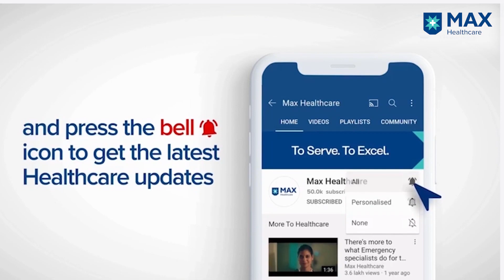Significance of Surgical Oncology│ Dr. Debashish Chaudhury│ Max Hospital, Gurugram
Watch Dr. Debashish Chaudhury, Principal Consultant, Surgical Oncology, Max Hospital, Gurugram, as he explains the pivotal role of Surgical Oncology in removing cancerous regions and lymph nodes to eliminate the recurrence of cancer.